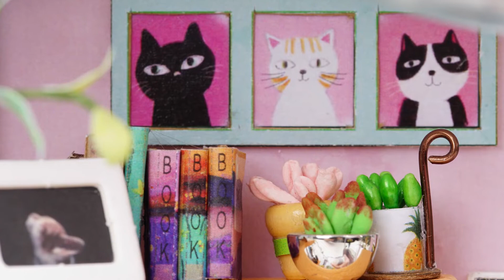ROBOTIME - ROLIFE Inneneinrichtung - DG12 Doras Loft